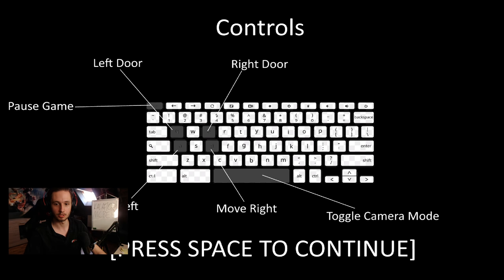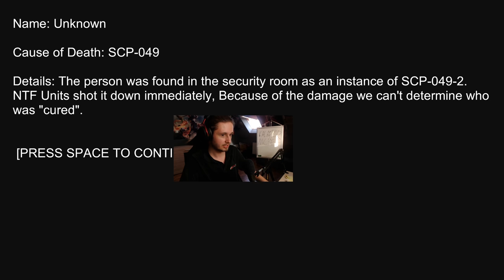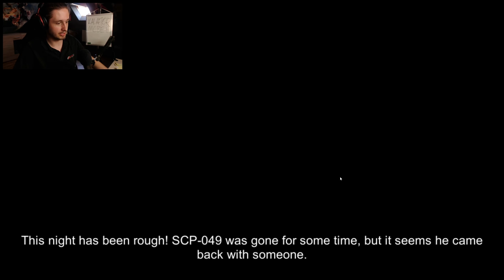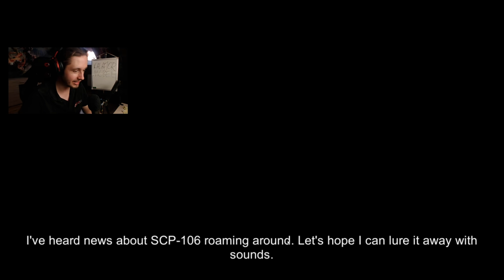MÓJ WIDZ POŁĄCZYŁ FNAFA I SCP W JEDNĄ GRĘ!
A ja połączyłem opis i Twitch'a! Link poniżej ;)

00:00 Przywitanie
00:54 Początek Gry
04:44 Drugie Podejście
09:26 Kolejna Noc
15:27 Awaria Generatora
17:06 Pożegnanie